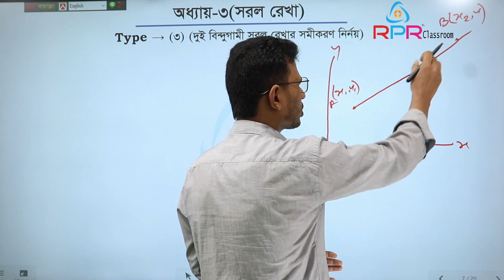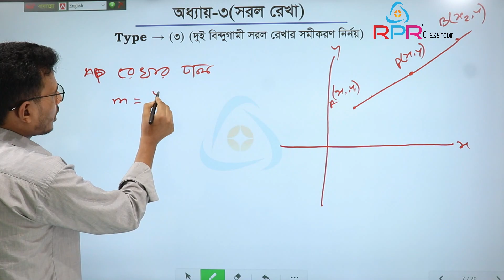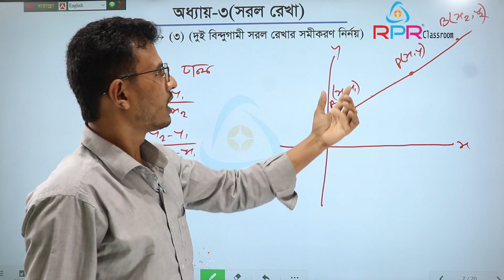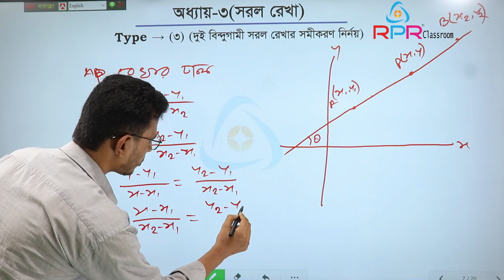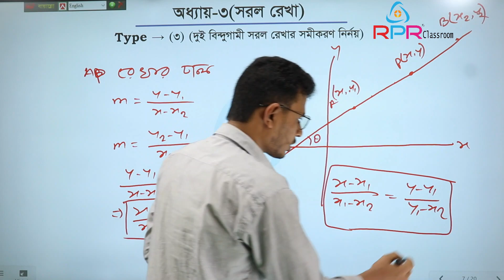পর্ব-৫ঃজ্যামিতি(সরলরেখা)।Straight Line Math Solution।DUET Syllabus।RPR DUET Admission Care।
জ্যামিতির প্রাথমিক বিষয় সরলরেখা সম্পর্কে ধারণা দেওয়া হয়েছে।

জ্যামিতির প্রাথমিক বিষয় সরলরেখা এর প্রশ্নাবলীর সমাধান দেওয়ার চেষ্টা করা হয়েছে।।

ডুয়েট-এ এ্যাডমিশন সম্পর্কে আপডেট তথ্য পেতে RPR DUET Admission Care এর Facebook Page -এ Join করুন।

☎️☎️ যেকোনো বিষয় সর্ম্পকে জানতে যোগাযোগ করুন:০১৭৪২-৫৯০১২৮।